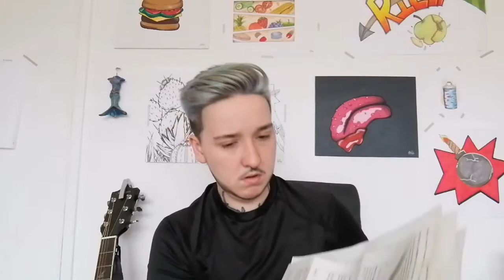FTM-My first appointment at the GIC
Come along for my journey from boy to man!